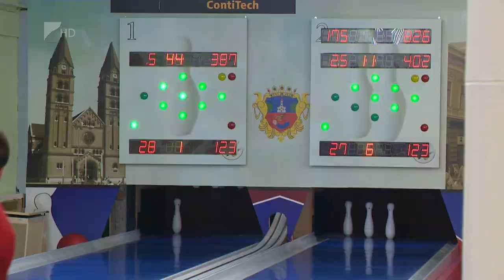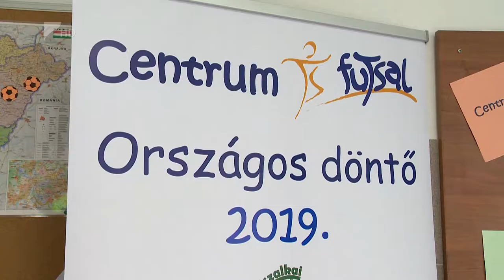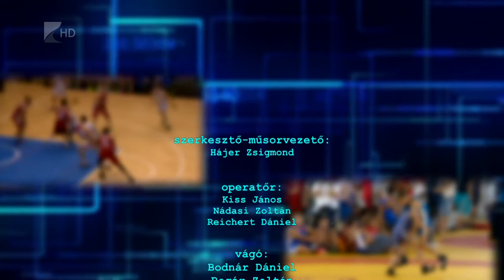Sportszelet 2019.04.12. - Kölcsey Tv